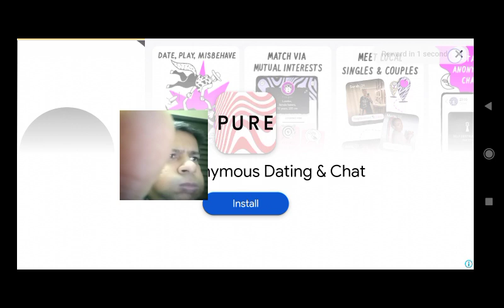Code Z Day horror survival 3D